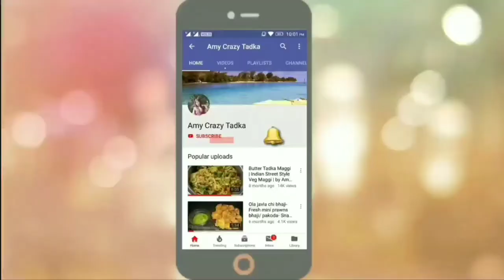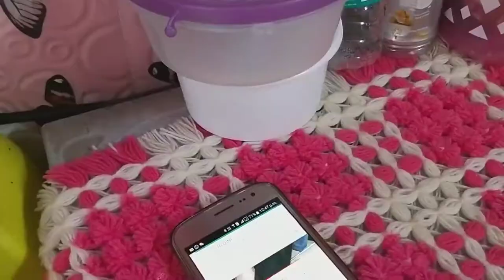मिक्सी में बनाये अनार का जूस | How to make Pomegranate Juice | Pomegranate Juice Recipe